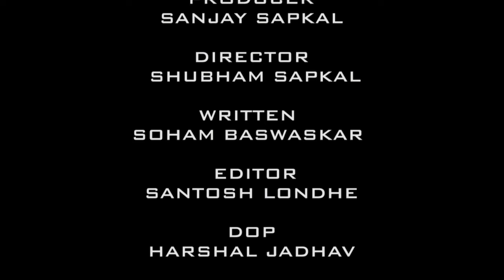पाणी | Award winning Marathi Short Film